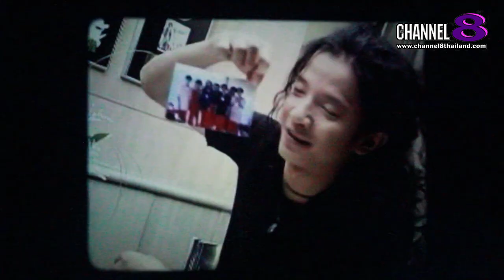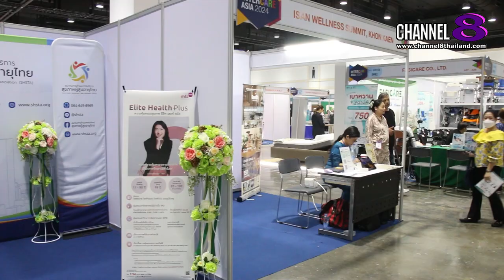Channel8Thailand : Channel8Thailand : สยามโซไซตี้ 03-08-67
พบกับหลากหลายสาระความรู้และความบันเทิงครบครัน ในรายการ Siam Society l EP.303 อาทิ เอ็น.ซี.ซี ผนึกกำลังพันธมิตร จัดงาน OEM & e-BIZ Expo ปั้นนักธุรกิจรุ่นหใม่ สร้างมูลค่าเพิ่มเศรษฐกิจไทย ,ททท. จับมือ สดร. ดำเนินโครงการ AMAZING DARK SKY IN THAILAND สู่ปีที่ 3 , เช็กอิน! “InterCare Asia 2024 งานนวัตกรรมเพื่อสุขภาพของคนทุกวัย

4 Ku-band @ 54 MHz
24 Ku-band @ 27 MHz

Downlink Information:
NAT TV 1 and 2
Transponder: 22
Frequency: 12090
Symbol Rate: 20000
FEC: 3/4

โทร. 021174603